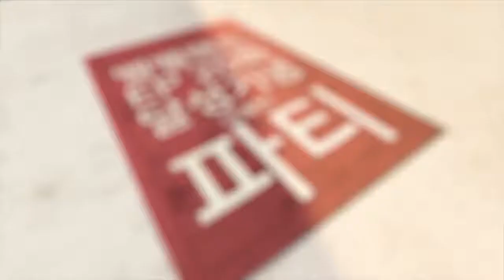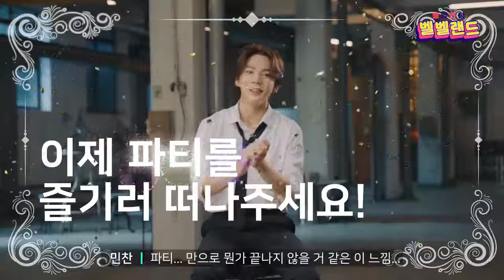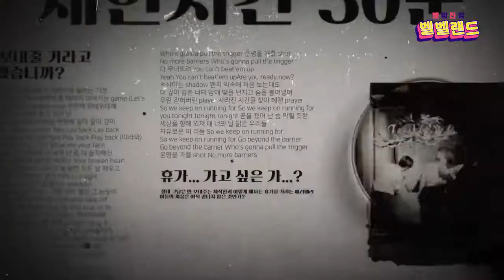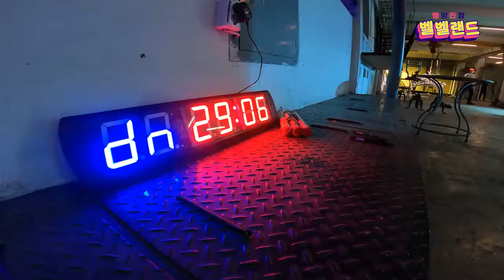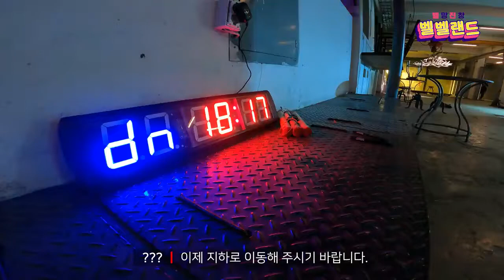[SUB ESPAÑOL/ENG/INDO/PT-BR] VERIVERY - VERIVERY LAND Episode.21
Estaré subtitulando todos los videos de